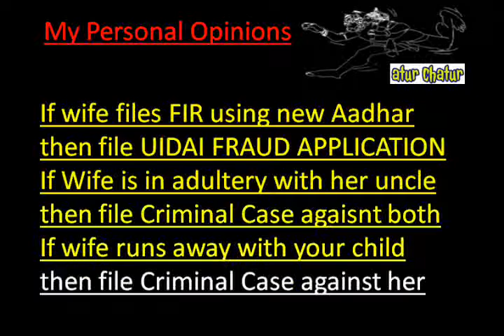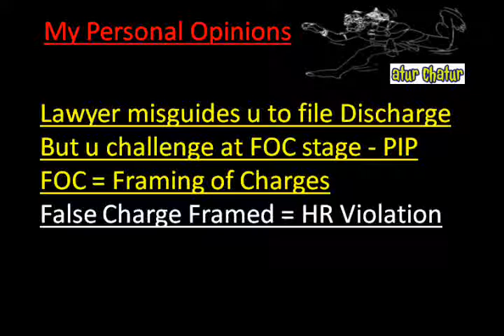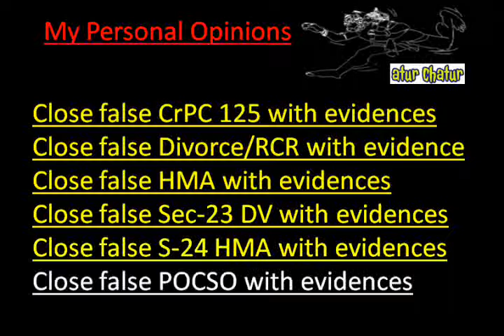Bucharest Top Lawyer NRI Legal Services Best Advocates Non Resident Indian Law Firm India